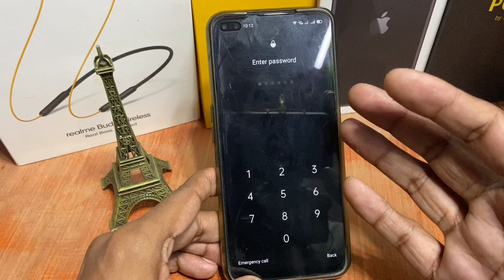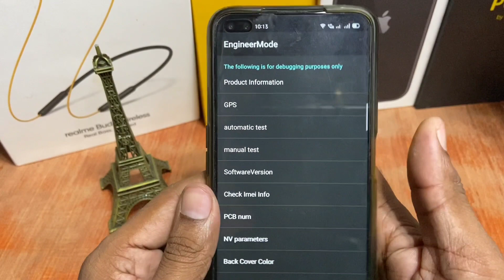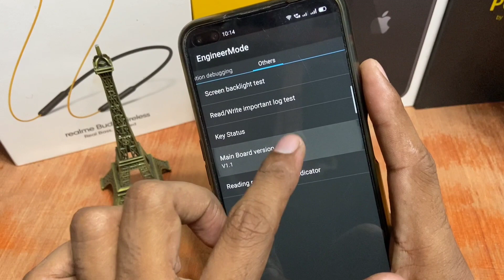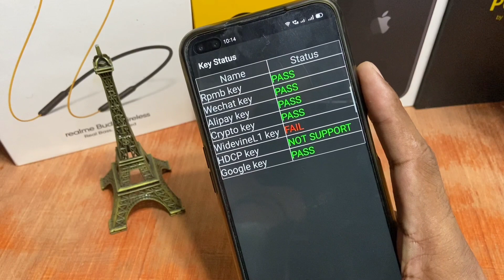Oppo F17 pro hard reset without pc format letest / how to unlock pattern oppo f17 pro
Unlock Oppo pattern, password, PIN, fingerprints and face recognition in few steps.